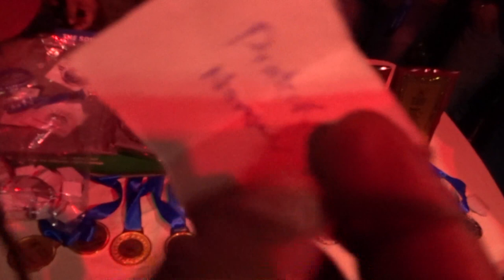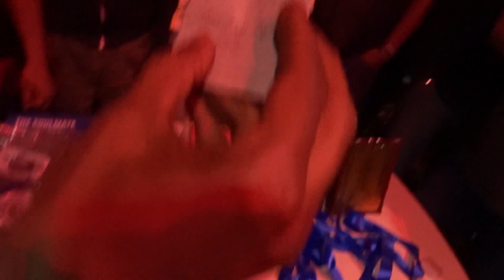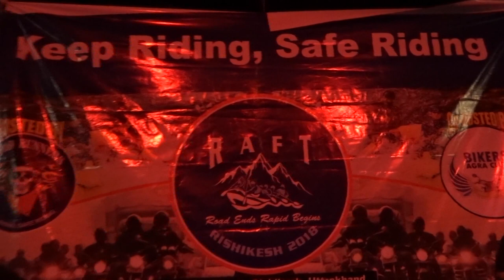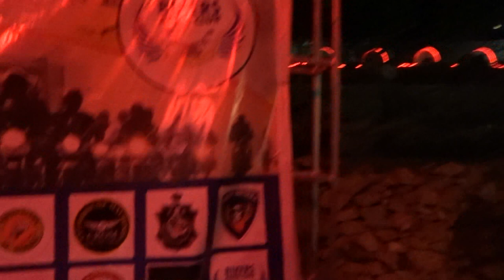rishikesh day 2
i am going for rafting but my guide did not have a gopro holder so i did not get the video of me in the boat so please like and subscribe